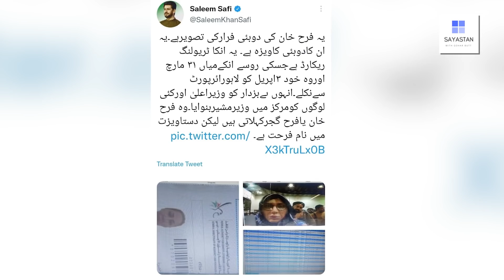Supreme Court say bara faisla anay ko.. Deputy Speaker ki rulling Ghalat qarar.. Exclusive Details